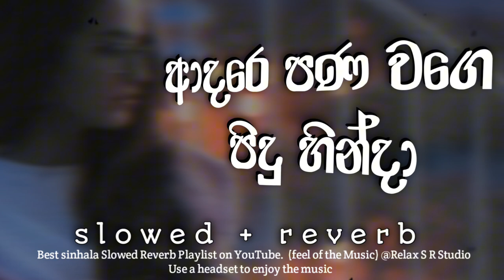Adare Pana Wage Pidu Hinda | ආදරේ පණ වගෙ පිදු හින්දා | Slowed + Reverb (Rukshi) 🔥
🥀ආදරෙ පණ වගෙ පිදු හින්දා
මේ හිත මෙරකට දුක ලැබුවා ...
🥀ඈතට වෙන්නට මා හැරදා
හේතු හොයනවා තාමත් මා ...

♦️ Adare Pana Wage Pidu Hinda | ආදරේ පණ වගෙ පිදු හින්දා | Slowed + Reverb 🔥

♦️ 𝑶𝒓𝒊𝒈𝒊𝒏𝒂𝒍 𝑪𝒓𝒆𝒅𝒊𝒕 :

Adare Pana Wage (ආදරේ පණ වගේ) - Rukshan Madushanka (Rukshi) Official Music Video 2021

   ✍️𝑺𝒐𝒏𝒈 𝑳𝒚𝒓𝒊𝒄𝒔 👇

ඉතින් සමුගෙන යන්න
නුඹට සතුටක් නම්
ආයෙ පෙර වාගෙ ඉන්න
අපිට බැරිවෙනවා නම්
මේ පපුතුරේ.. හිමි තැන නුඹේ..
වෙනසක් නොවේ වැටෙනා තුරු හුස්ම මේ

මග බලනා - නෙතු තෙමෙනා
දින සති ගෙවුණා
දුරට වෙලා - නුඹ සිටියා
මතක නැති ලෙස මා

නුඹට එහා - කෙනෙකු සොයා
නෑ ගියේ කිසිදා
දිවිය පුරා - නුඹම තමා
පැතුව එකම කෙනා

🔔 MORE SONGS    @Relax_sr_studio

🎧 Use Head Set 🎧

♦️   song contain here belongs to original artist of the song .

This video is made for entertainment and promotional purposes only. I do not claim ownership of the music or any of the content used in this video. The original song has been slowed down and enhanced with reverb to create a unique listening experience.